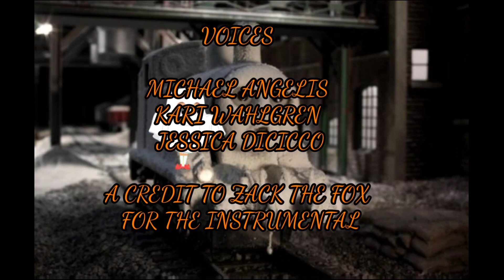The Power of Flour Part 2 (Late Halloween Special)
Here's the rest of the slideshow taking place in the rest of the Season 9 episode, Flour Power.

After Diesel & Wilhelmina had spooked Thomas, Dorothy & Toto at the signal, they arrived at the flour mill.

While Diesel & Wilhelmina went to shunt some trucks, Thomas & Dorothy both had an idea to show Diesel & Wilhelmina who is the scaredy engine & coward by biffing the trucks out of the way, thereby covering Thomas in white flour & Dorothy covering herself in a white sheet, both looking like a ghosts, the two friends made spooky noises, Diesel & Wilhelmina were so frightened they rans out of the flour mill, before they can hear that it is only Thomas & Dorothy.

Thomas, Dorothy & Toto buffers up to the flour trucks and sets off for the bakery all alone.

What happens next, watch the slideshow and find out.

I do NOT own everything.

Thomas & Friends belongs to Hit Entertainment, Mattel Creations & Nelvana Studios.

Dorothy and the Wizard of Oz belongs to Warner Brothers Animation.

Dora the Explorer belongs to Nickelodeon Animation Studios.

No money was intended to be made off this video/picture.